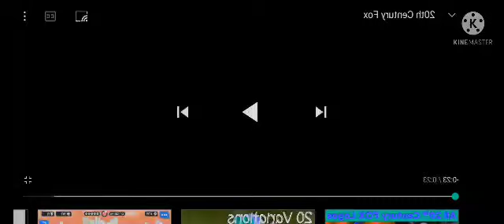Not Sure What I Did To 20th Century Fox